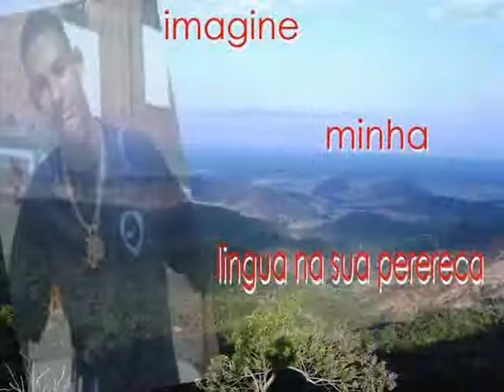Bil rei do ouro